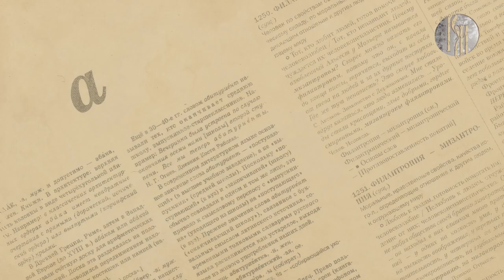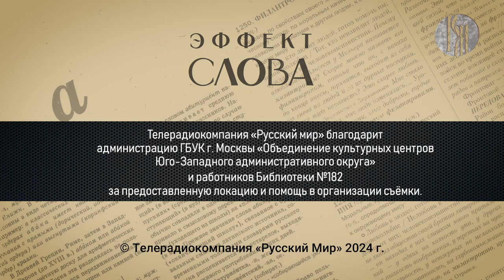Эффект слова: абитуриент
Каждый студент когда-то был абитуриентом. Этим словом обозначаются юноши и девушки, поступающие в высшие учебные заведения. Только вот существительное, заимствованное из латинского, дословно переводится как «собирающийся уходить».

Как так вышло, что значение слова оказалось прямо противоположно его этимологии? Расскажет доктор филологических наук Геннадий Слышкин в новом выпуске программы «Эффект слова».